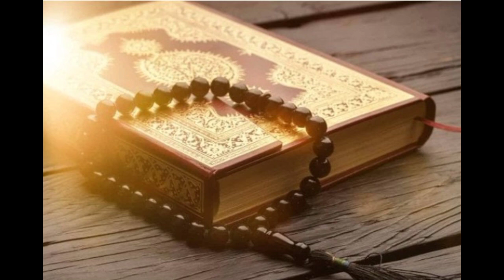سورة ق 1 إلى 25